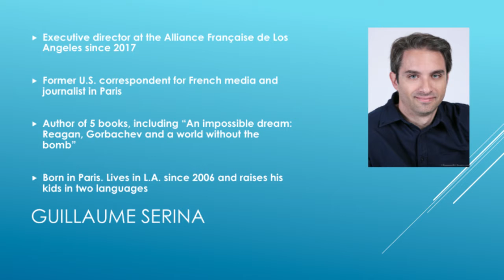180316 Senegal French Event Consul General Aghayev ONLY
6 April -- if you have no comment or correction, I will change the publication format to Public.